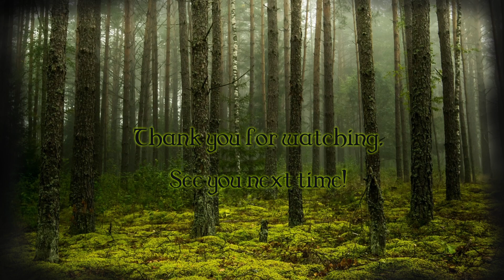Stardew Valley Part 2: Don't Drink Toadstool Juice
Our second day on Seven Oaks Farm. We get a dog and unravel the mystery of the Junimos!